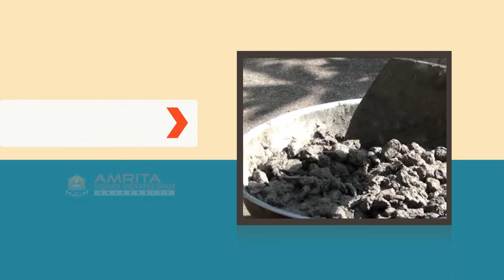1.6.7 How to Prepare Cement Concrete in Masonry (Odia) (ଓଡିଆ)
In this video you will be able to see Prepare Plain Cement Concrete or PCC.